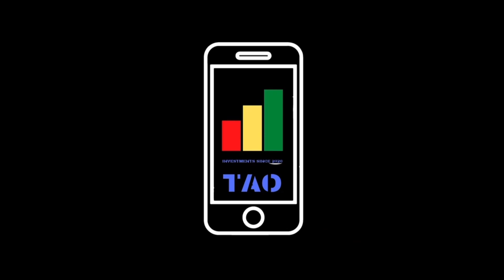CXT 01082024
Cripto Trading TAO Investments online financial services cryptographic technical analysis & Buy/Sell signals. Only accept BITCOIN